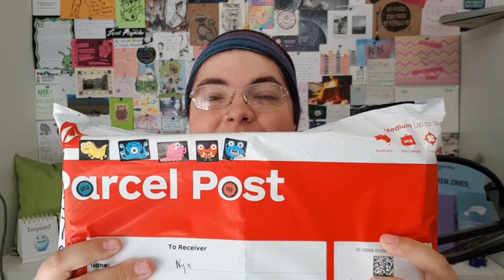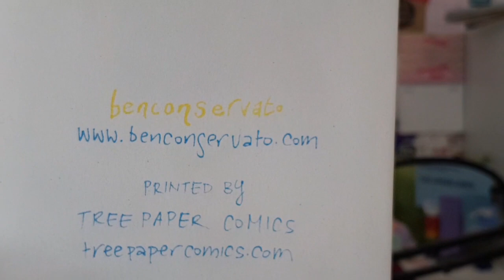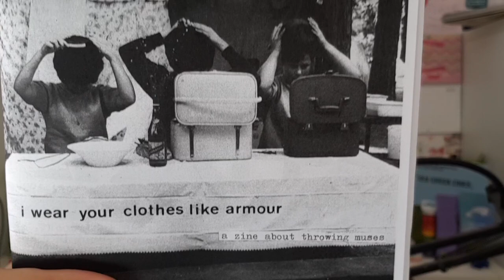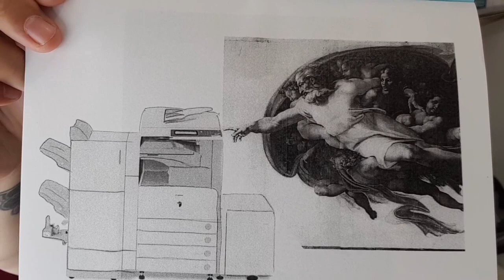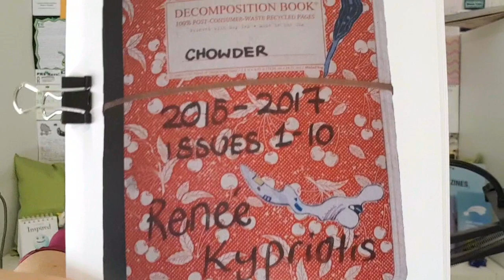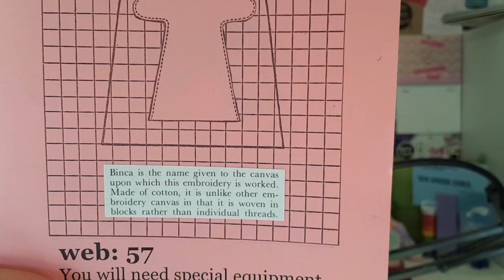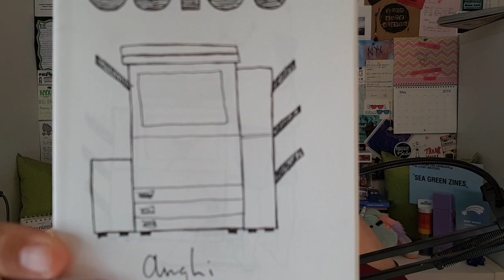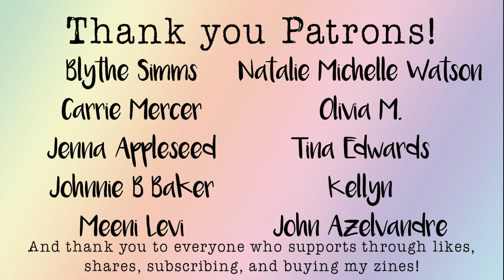Happy Mail Bonus Video – Amazing Apples Edition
My friend Apples sent me a MASSIVE zine destash, and I’m showing them all in this video!

*I Hop Your Sling Shot Slings – ?
*Poem Spaceknight – Adam Ford
*Read.Me Burn After – Brigid Deacon
*I Wanna Be a Travella 2016 – Joshua Santospirito
*Library Love – ?
*I Wear Your Clothes Like Armour – vb and cg
*Robot – ?
*Holiday Anniversary Issue / An Interview With Germaine Greer – Matt Ellwood
*Honest – ?
*Eggplant – ?
*Untitled – ?
*Why This is an Extremely Interesting Time to be Alive, and some Opportunities for Change
*The Making of Chowder – Renee Kypriotis
*I’m Trying Really Hard to Grow… So Please Don’t Step On Me
*Growing Things: A Guide for Beginning Gardeners – Joshua James Amberson, Sarah Keliher, Jeff Shannon, Rylie Thayer, Sarah Travis, Hannah Horovitz
*Old Memory – ?
*DIY or Die: Propogating Houseplants – Shelley Smith
*web: 57 – ?
*Am I Adulting Right? – Emma Charleston
*Adventures of Spacey Spice – LN
*Robotic Hypnotics – ?

Jaime Nyx
Australia